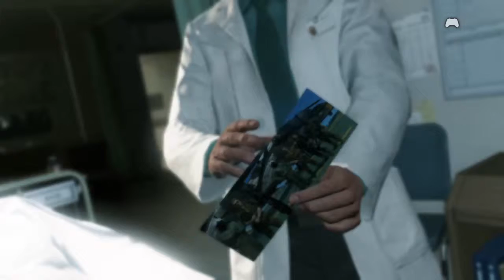Stewart is the Metal Gear: Prologue